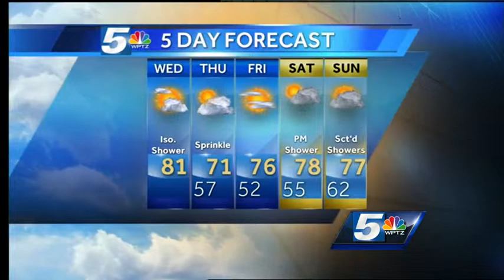John's Wednesday forecast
A weak cold front will push through the Northeast Wednesday with some clouds and a few stray showers.  MUCH cooler temperatures spill in for Thursday and Thursday night.